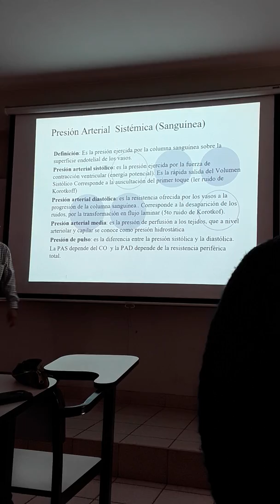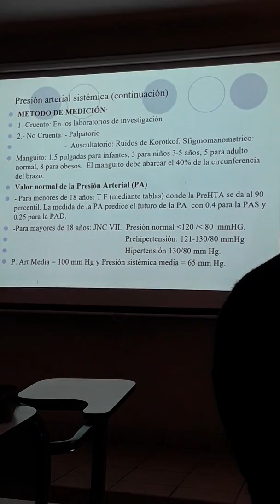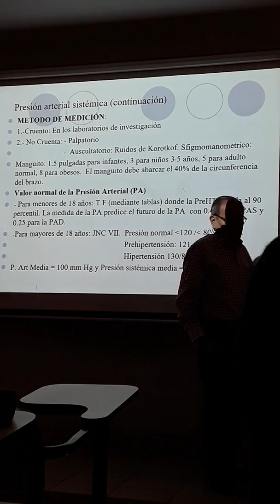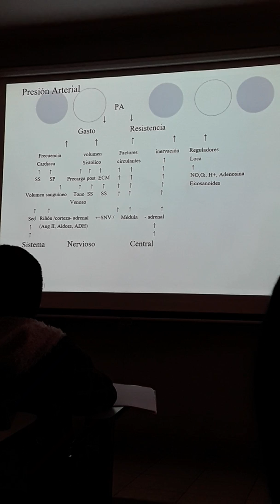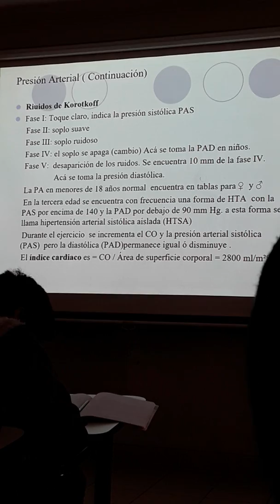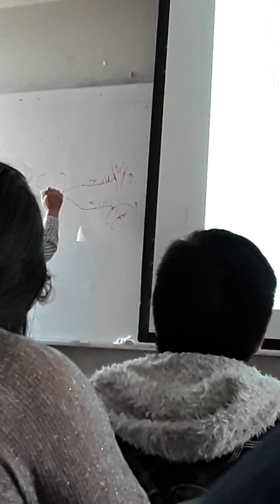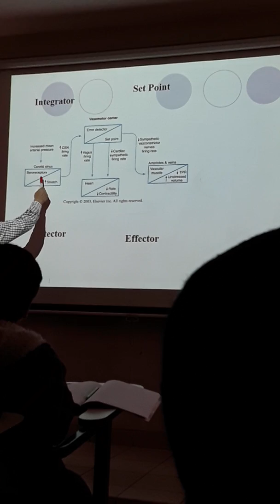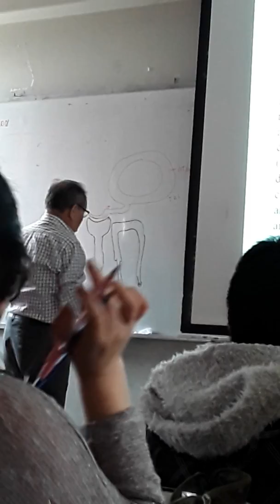3era clase de fisiologia Cardiovascular Parte 1 Dr Ñunez